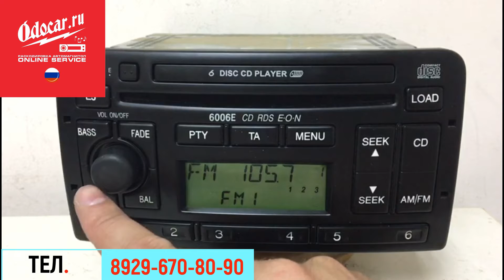Раскодировка автомагнитолы ФОРД 6006E.Правильный ввод кода.Лаборатория ODOCAR.RU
На видео , мы показываем свою работу по раскодировке автомагнитолы Форд 6006е, в нашей лаборатории.Так-же для этой модели , мы можем подобрать код дистанционно.

Наши контакты:
тел:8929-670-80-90 Максим, Ватсапп и Вайбер включен!!!